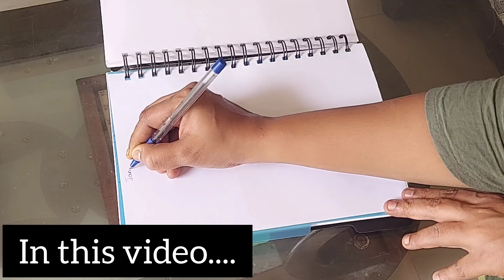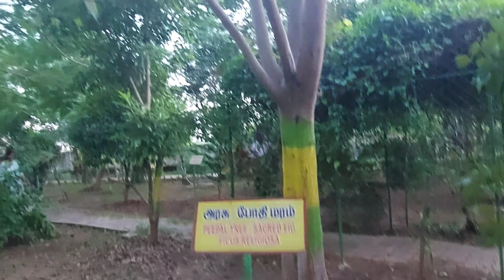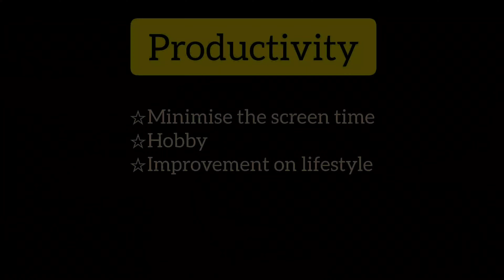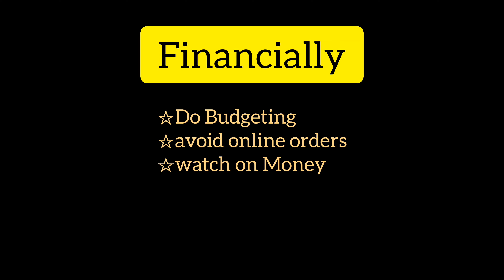Simple and easy habits to follow for a healthy lifestyle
The november vibes us all about routines,planning ,organising, honest reviews eco friendly ideas, lifestyle simple cooking ,homemades and much more. We try to give a quality  content with simplified ideas which you can apply on daily basis.we very much welcome ur tips where we r ready to learn from u.

Be happy and preserve our nature for future generation.